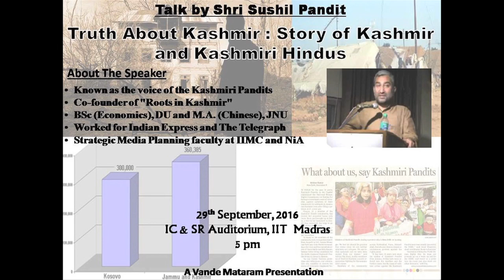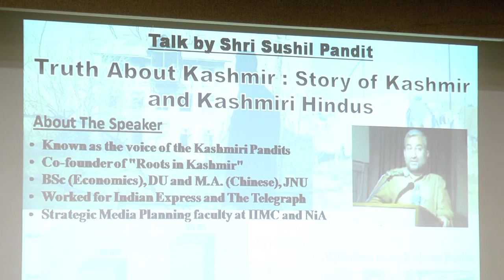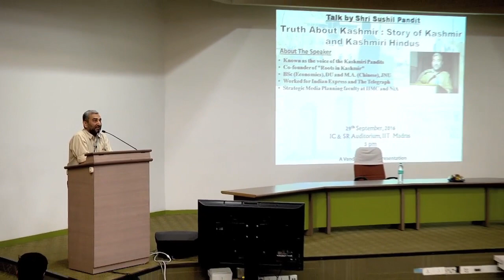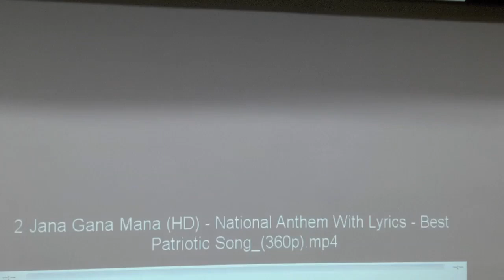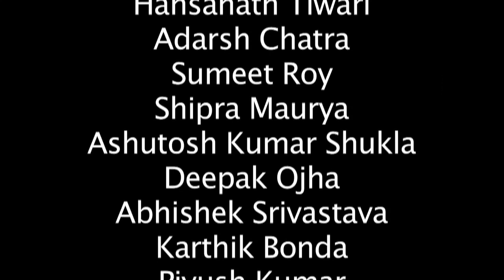Shri Sushil Pandit on "Truth About Kashmir : Story of Kashmir and Kashmiri Hindus" at IIT Madras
Timestamps:
0:00 Welcome and Introduction of Shri Sushil Pandit
6:12 Beginning of Lecture
9:47 From the time, When Kashmir was Kashmir.
17:56 Kashmir known as Sharadha Pradesh, Fountain Head of Path Breaking Thinking.
26:28 Historical Backgroud of the Kashmir Missing from Text Books.
38:41 Contemporary Kashmiri Society Intellectuals are in denial
47:31 Kashmiri Culture and Identity
55:43 Article 370
1:15:59 Plurality of India, Lost heritage and origins of middle east countries
1:22:03 Q & A 1
1:28:54 Q & A 2
1:33:56 Q & A 3
1:57:51 Q & A 4
2:09:53 Feliciating Momento to speaker
2:11:24 Vote of Thanks

Ethnic Cleansing of Kashmiri Hindus, a genocide that the world has ignored with cruel indifference. A genocide that forced lakhs of people from their homes and forced them to live as refugees in their own country. They were forced to languish on the margins of modern India as refugees. The "Truth about Kashmir" is incomplete without visiting this genocide. Lets revisit the Truth about Kashmir.

About the Speaker:

Sushil Pandit is a known voice of Kashmiri Pandits. He is the founder CEO of Hive Communication and co-founder of Roots in Kashmir. An alumunus of DU and JNU, he also teaches Strategic Media Planning at Indian Institute of Mass Communication and National Institute of Advertising.

This talk was held on 29/09/2016 At ICSR Hall, IIT Madras